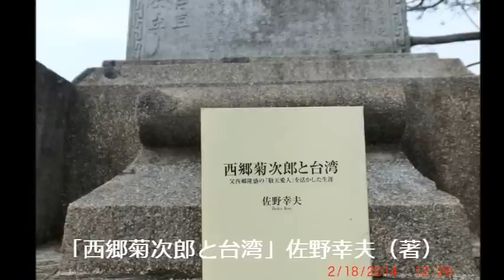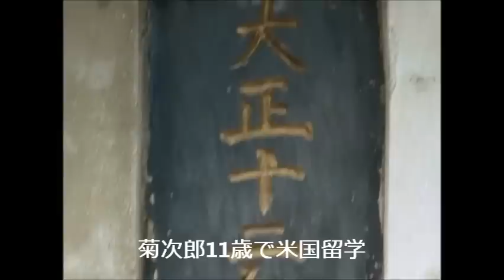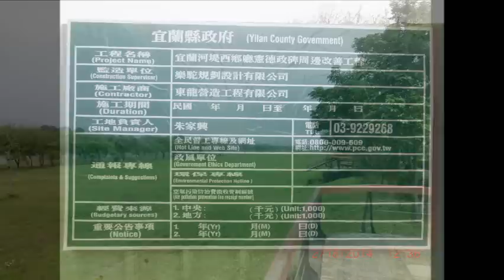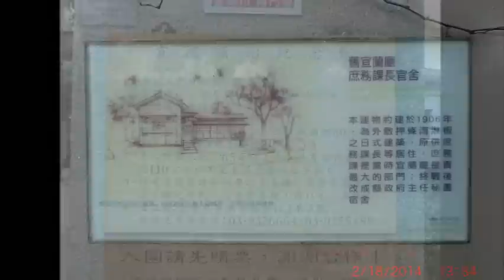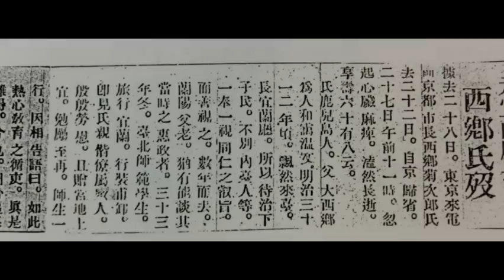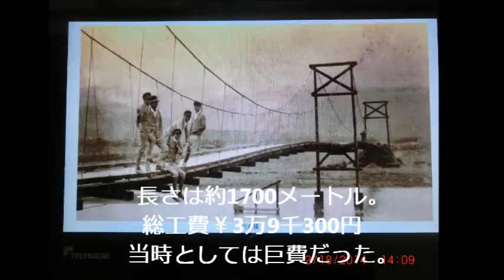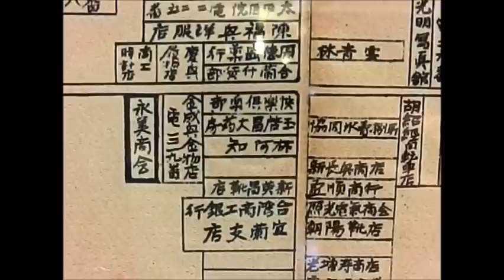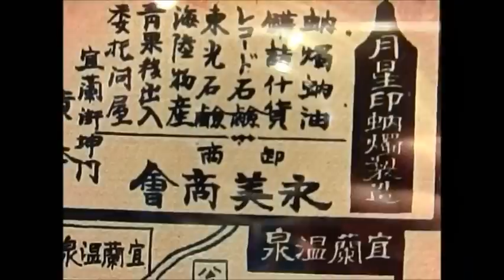宜蘭廳長：西郷菊次郎/2014/H26.2.18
宜蘭・澳底・基隆・台北を訪ねる

２０１４：平成２６年２月１７日（月）～２月２１日（金）

４泊５日